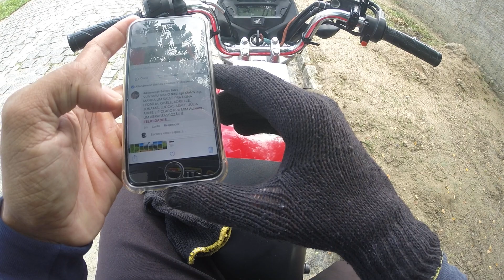Rodrigo pet,Rotina de Trabalho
Obrigado a todos por assistir mas um vídeo